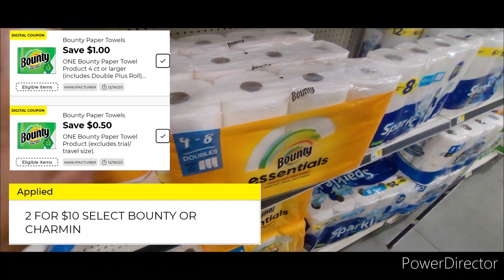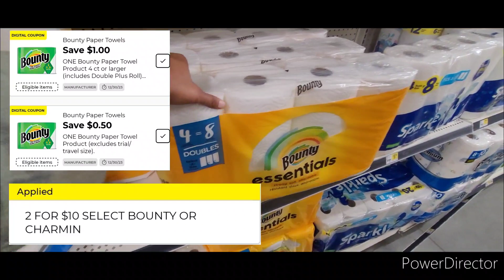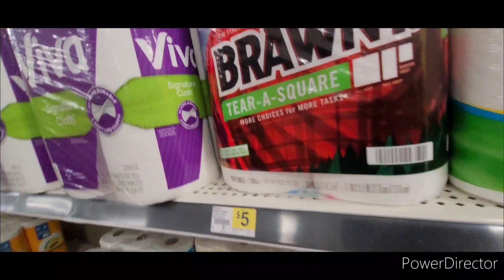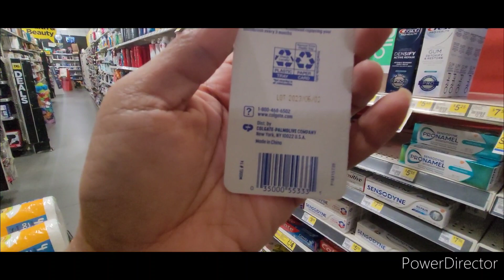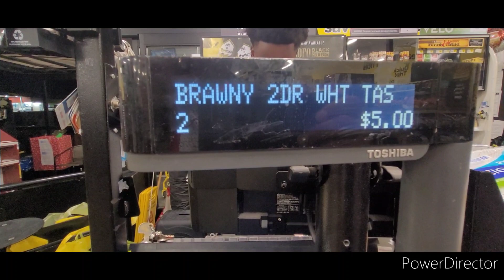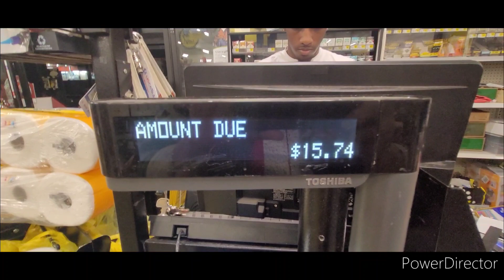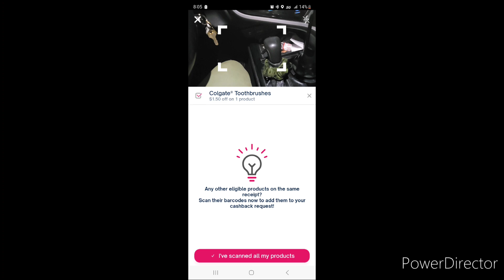DG🔥🔥🔥EARLY ACTIVATION 12/16/2022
❤'S YOU

📬 FAN MAIL
MISSISSIPPI BEAUTY
PACHUTA MS 39347

Ayeeee MB GANG, YALL THIS DEAL WAS REALLY SIMPLE YOU CAN Use DIGITAL ONLY

〽️Aye gas on me, sign up & let's start SAVINGS